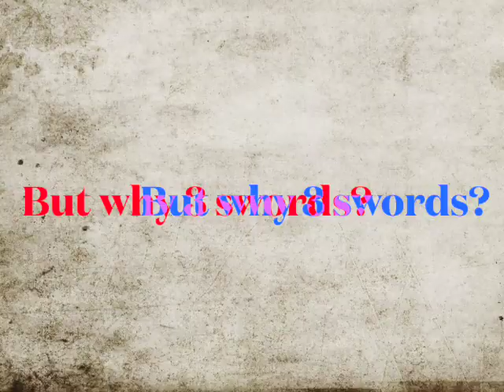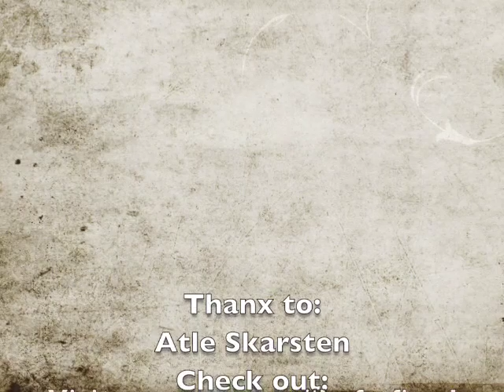Viking Harald Fairhair The battle of Hafrsfjord Norway w/Atle Skarsten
"The Swords in Rock monument in Hafrsfjord, Stavanger marks the Viking battle of Hafrsfjord when Norway was united into one kingdom.

By Hafrsfjord, the monument Sverd i fjell (Swords in rock). This was where Harald Fairhair gathered Norway into one kingdom in 872. The monument consists of three swords that are fixed into the grown. They symbolise peace, unity and freedom. The hilts of the Viking swords are taken from swords found in different parts of the country. The monument is made by Fritz Røed (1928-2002), and was unveiled by King Olav in 1983."

Visit: Hafrsfjordvikingene on Facebook